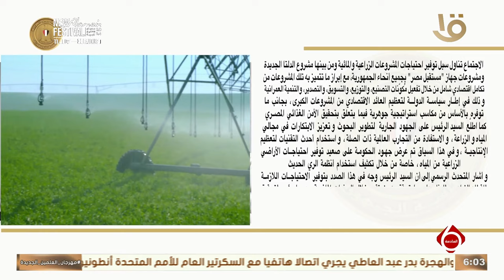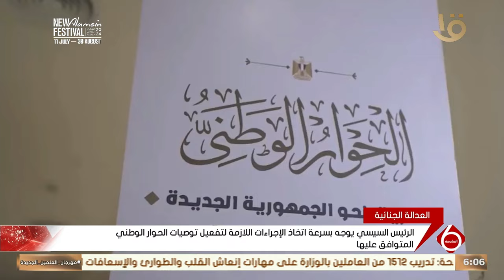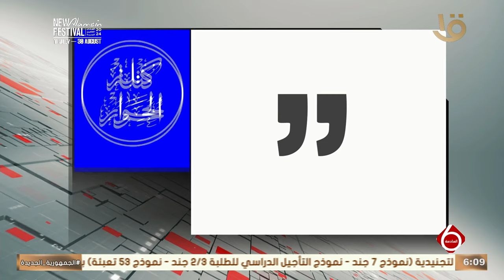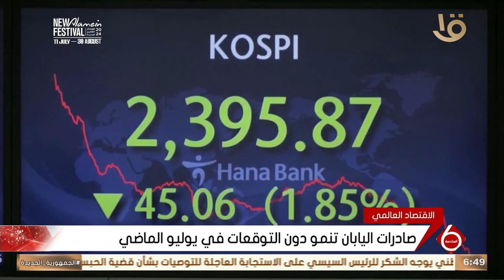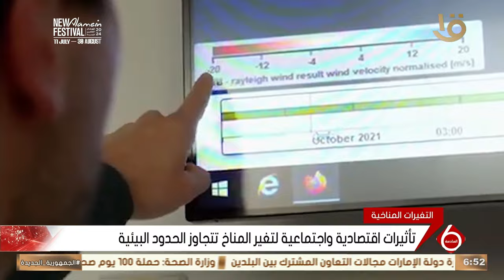نشرة السادسة | أهم الأخبار السياسية والاقتصادية محليا وعالميا.. 20-8-2024